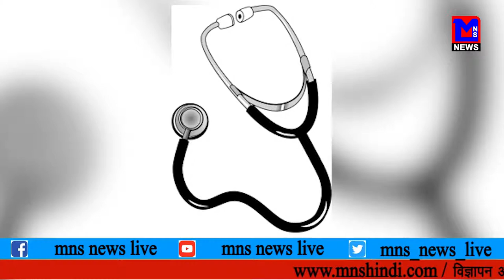MNS NEWS LIVE IN HINDI लोगो की जान से खेल रहे है झोलाछाप डॉक्टर।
MNSNEWSHINDILIVE लोगो की जान से खेल रहे है झोलाछाप डॉक्टर।